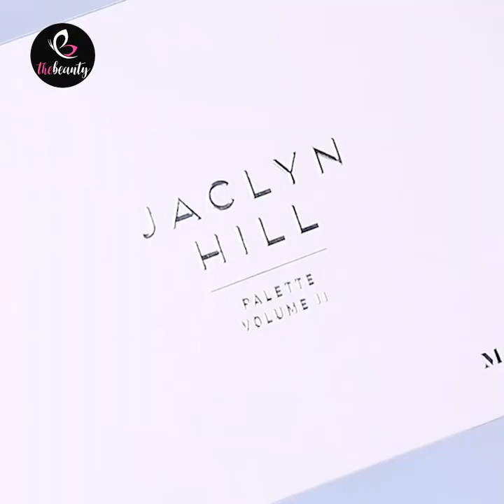Makeup Look For Every Girls 2020 | Top 9+ Beginners Makeup Tutorial | Beauty Tips